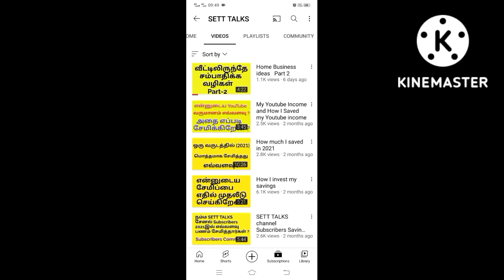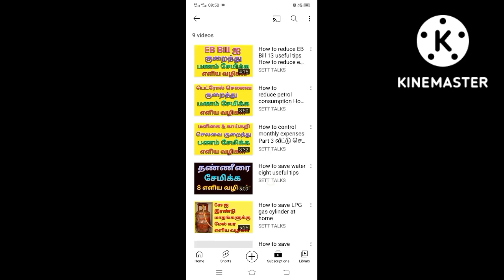October Month Family Budget We plan to follow Subscribers advice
This video explains how I framed October Month Family Budget